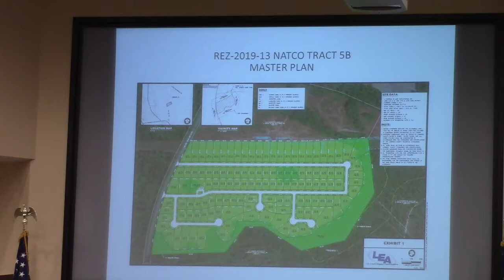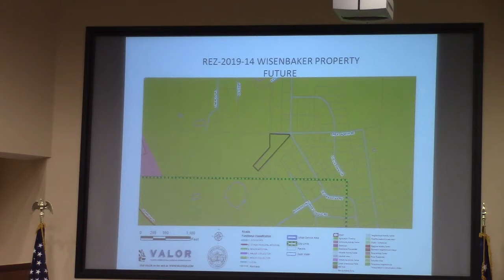5b. REZ-2019-14 3820 Great North Rd. E-A to R-1, ~5.0 acres @ LCC Work - 2019-10-07